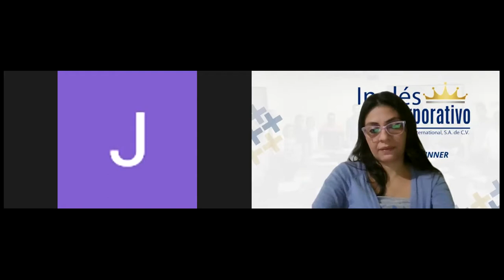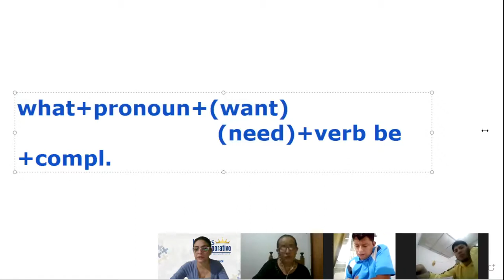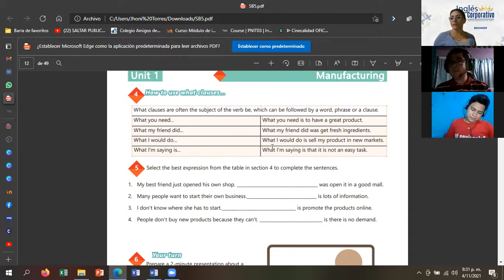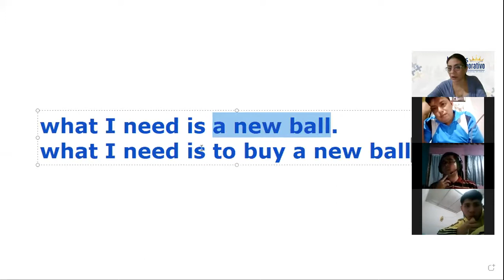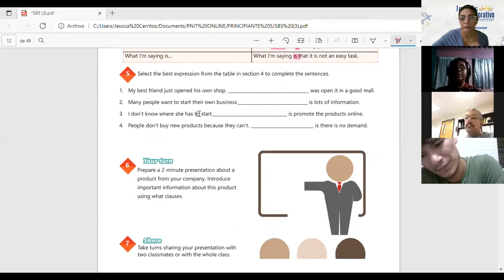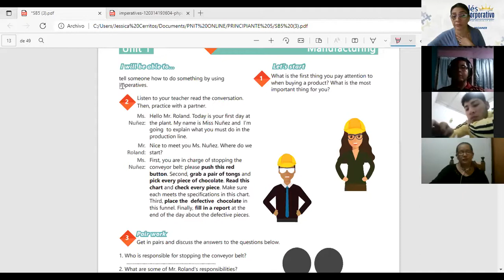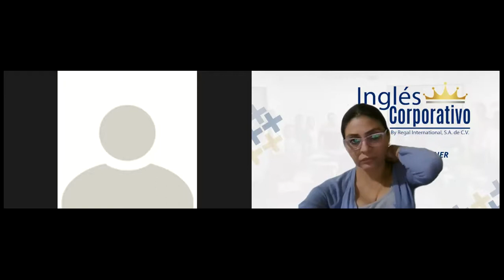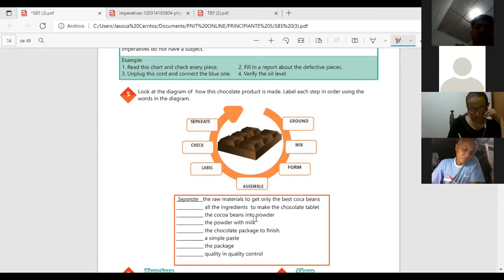Ingles Corporativo-Videoconferencia #3 How to use imperatives